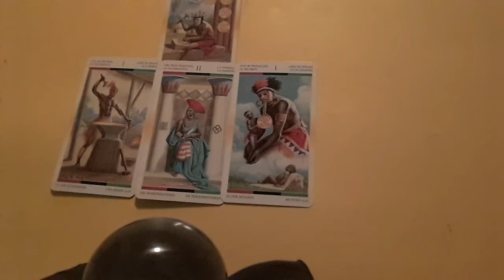Aquarius, How Does Your Ex Really Feel About You (valid until 5/31)?🤔🤗😇😀😉😁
A General Romance Reading for the Astrological Sign of Aquarius. Valid until 5/31.